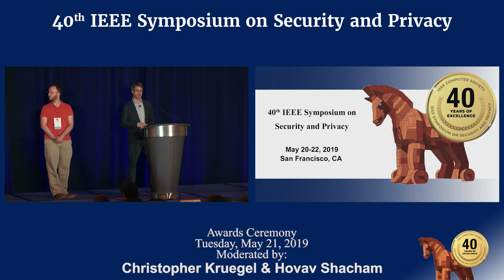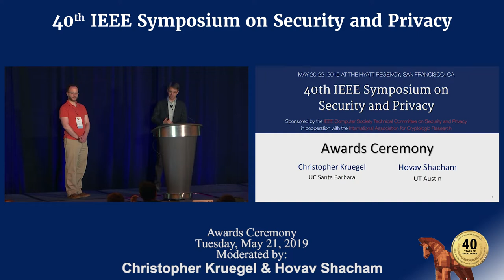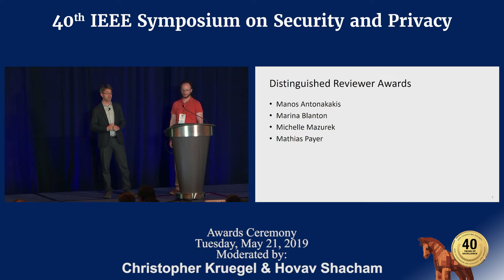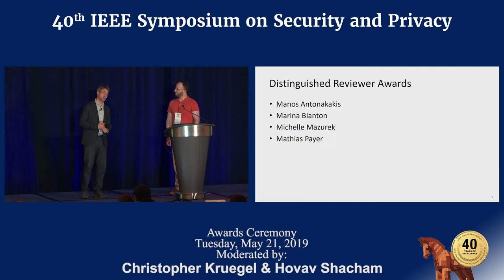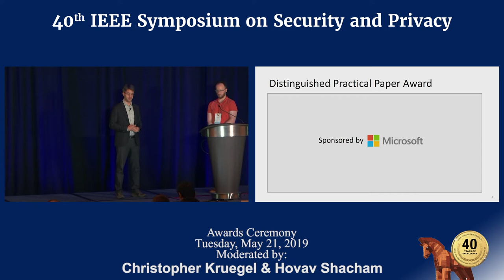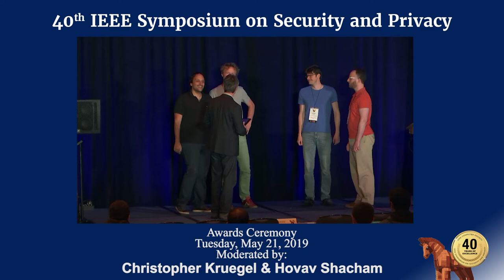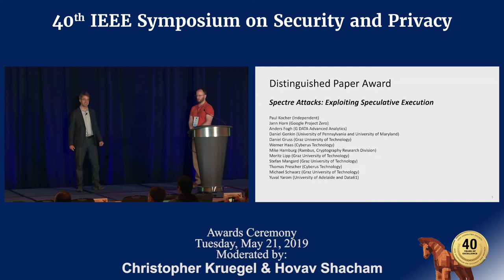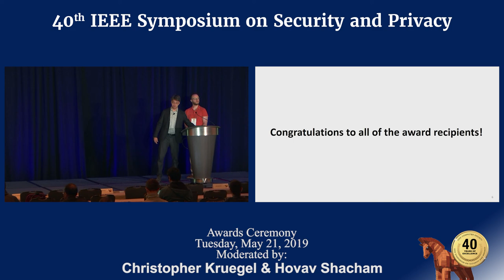IEEE S&P 2019—Awards Ceremony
Awards Ceremony Tuesday, May 21, 2019—Moderated by: Christopher Kruegel & Hovav Shacham
Took place at the
   2019 IEEE Symposium on Security & Privacy